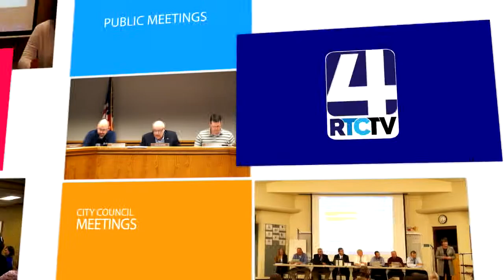Tippecanoe Valley School Board Meeting - 6-17-19